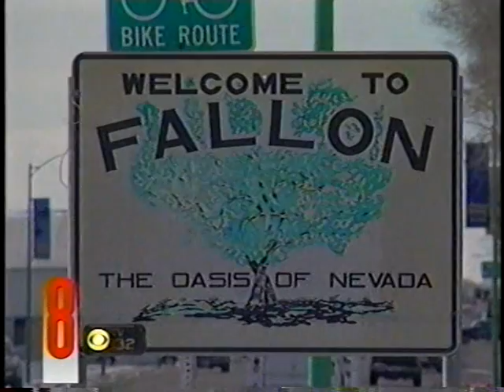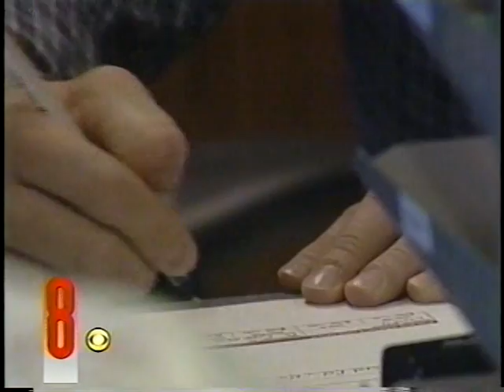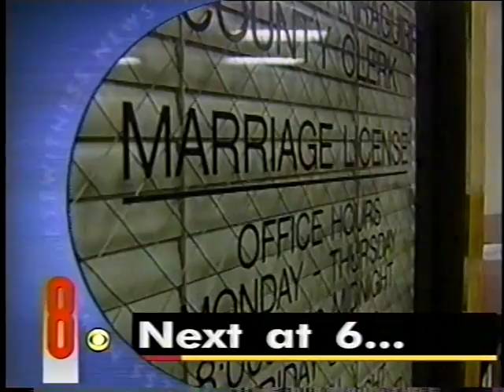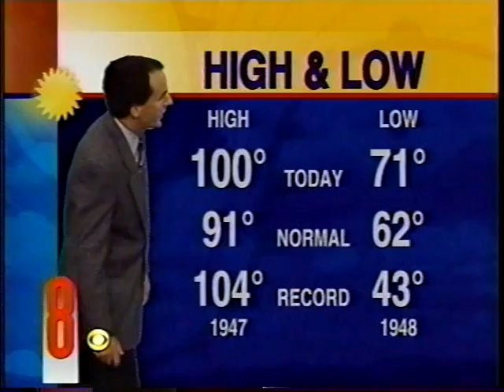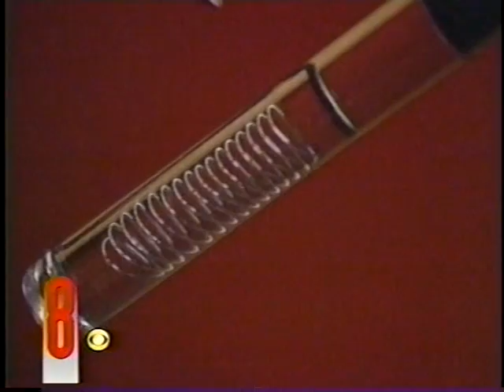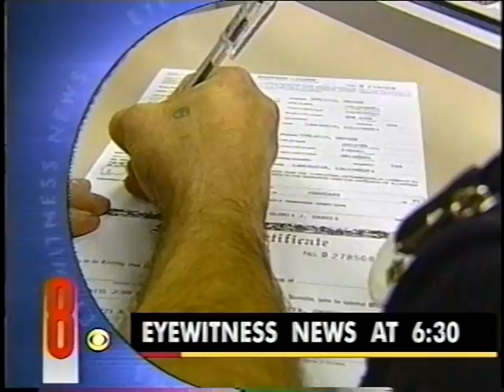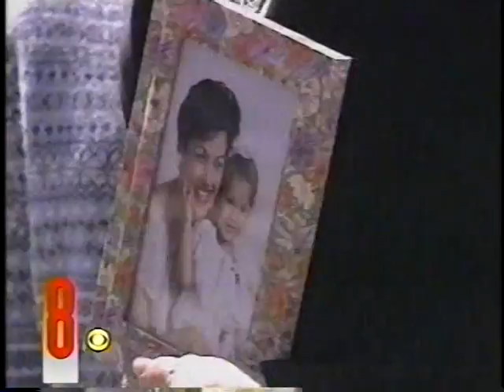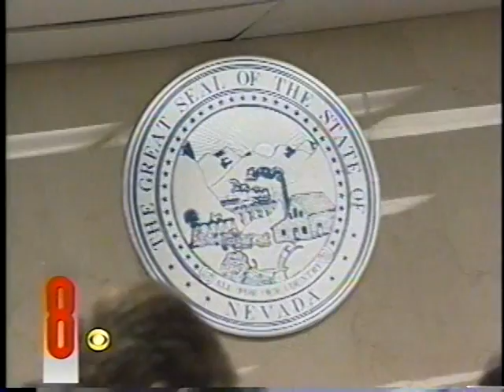Post 9/11 ... War on Terrorism, KLAS-TV Las Vegas, Sept. 26, 2001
The trauma of 9/11 weighs heavily on the Las Vegas community weeks later, as the first part of this newscast reports on the residual aftermath of that attack.
George Knapp leads off with a report on an upcoming summit meeting to discuss the potential for chemical attacks by terrorists.
With the call-up of military reservists, Lisa Johnson reports on how that will affect the manpower of local first-responders.
No additional spoilers for the video.
Contributing to this newscast:
Colleen May
Erik Levine
Yetta Gibson
Kevin Janison anchors the Weathercast.
Dave McCann reports on Sports.